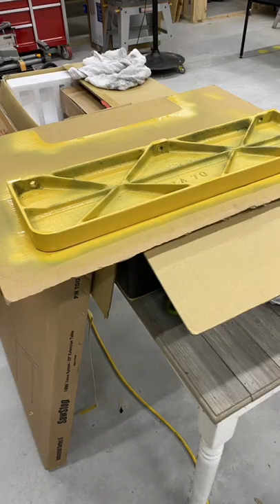Powermatic Table Saw Restoration!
This YouTube Short show the different stages of the Powermatic Table Saw. This DIY Project was a complete restoral of the PM saw using paints from Home Depot.